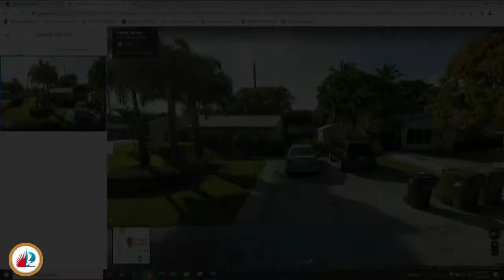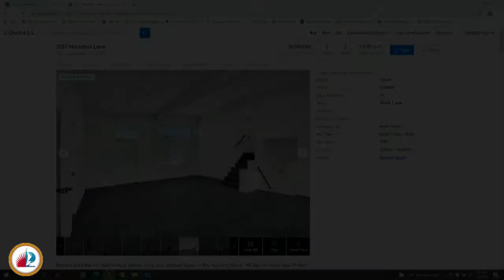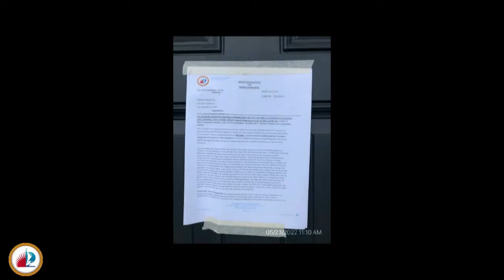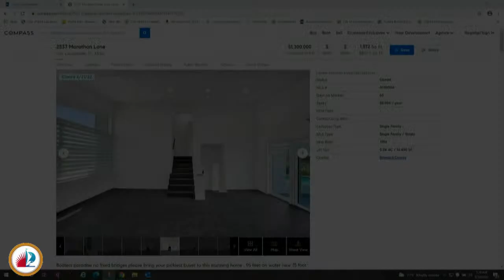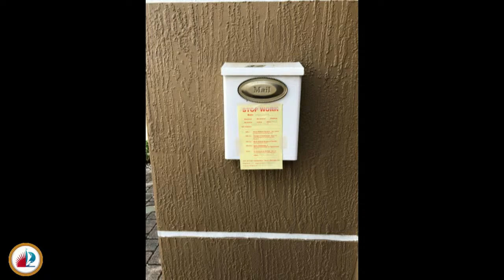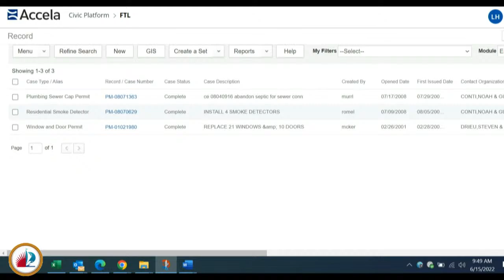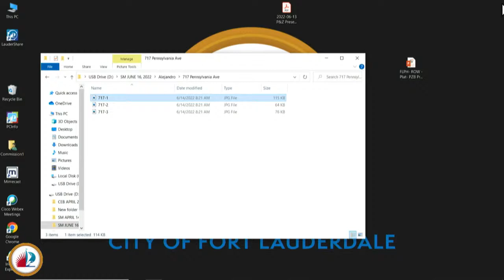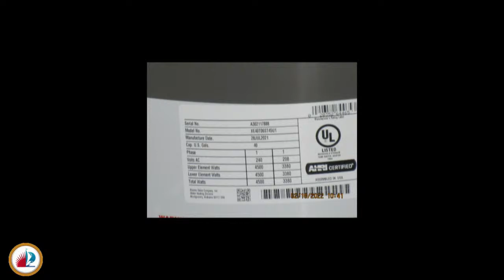Special Magistrate Hearing: Building Division on June 16, 2022